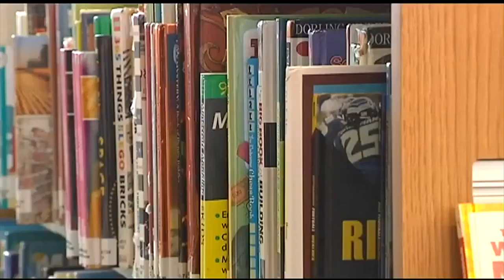69 News afternoon NETCAST for 8/3/20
Here's a look at our top stories this afternoon: Firefighters battle early-morning industrial blaze in Plainfield Township; Vehicle crashes, rolls in Whitehall; Fleetwood Area Public Library reopens. For more, watch 69 News or go to WFMZ.com